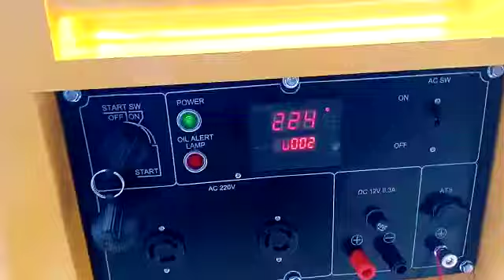Genset 7500 watt 9 kva Tsuzumi Japan Technology TDG 10000 S